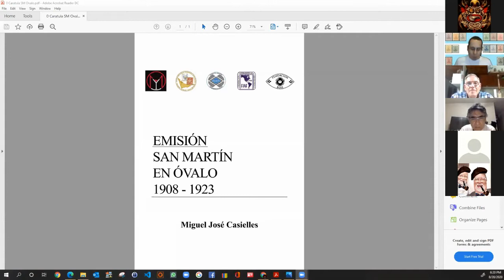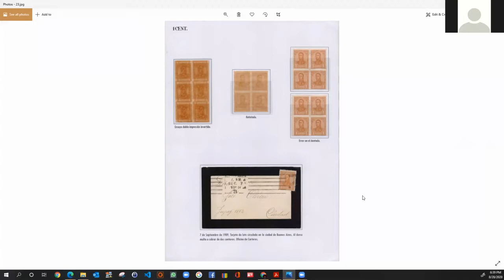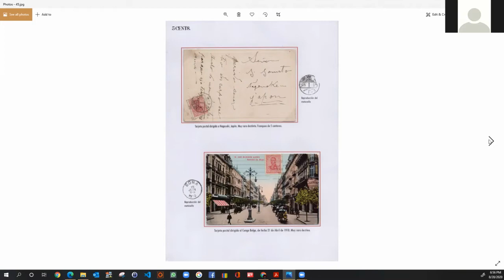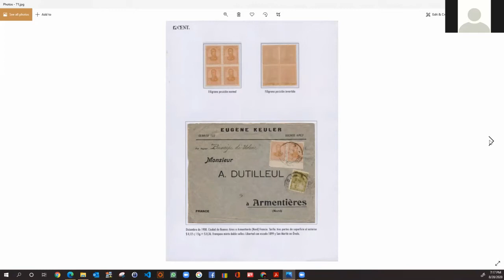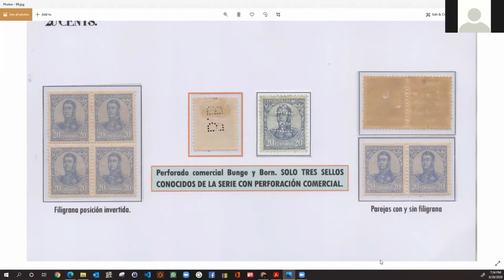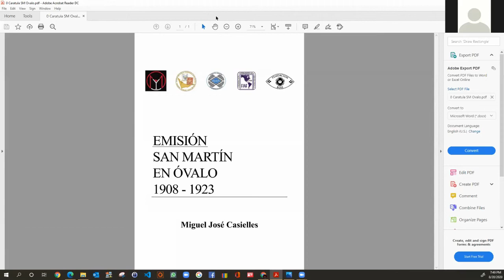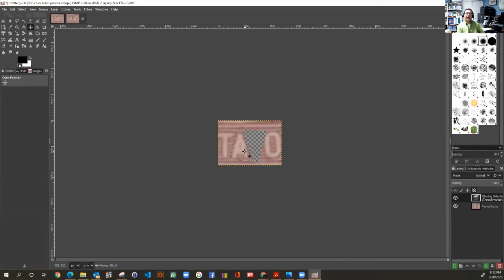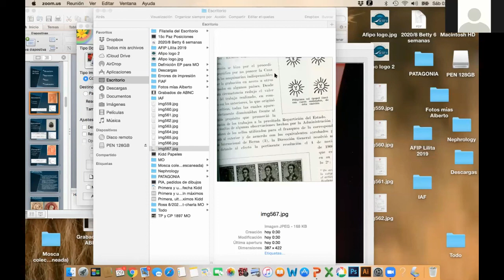Argentina, San Martin en Ovalo 1908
Miguel Casielles, 28 de agosto del 2020